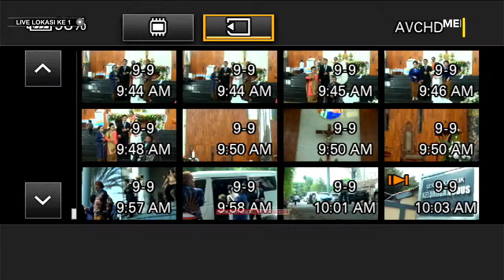🔴 LIVE STREAMING DANGDUT YUSNIA ENTERTAINMENT | CICADAS CILM ...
Semarak dangdut bersama YUSNIA ENTERTAINMENT
Pimpian Bang BULE cicadas cilm

Siger :
- Shela Aulia
- Juwie safaraz
- Nyi Rebe
- Dea Imut
- Mika
- Nyomot MC

Musik Pengiring :
- Aji Player
- Reggi Suling
- Kembar Tabla
- Hendrix Melody

Audio System : BAGAS sound
Stage Rigging : ROFA
Lighting           : KENZ

Dokumentasi : Sarjana Gagal Multimedia